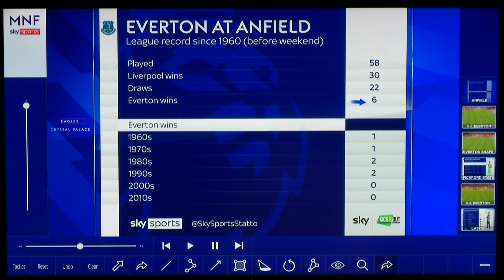"Ancelotti was Everton's man of the match!" | Jamie Carragher on Everton's Merseyside Derby win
Jamie Carragher says that Carlo Ancelotti was the secret behind Everton ending their 22-year Anfield hoodoo in Saturday's Merseyside derby! Everton won at Liverpool for the first time since 1999, with their 2-0 success ending a run of 24 games without victory against their oldest rivals.